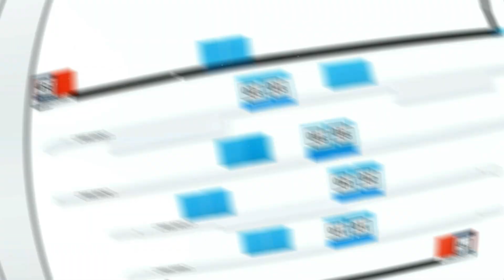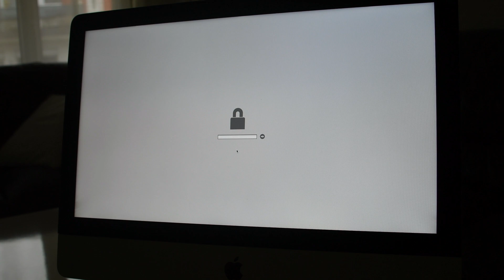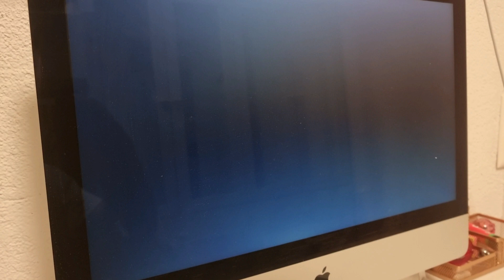How to Unlock Your iMac 21.5's EFI Password - Complete Guide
In this video I will show you how to repair the  Apple iMac 2018
21.50  5K BIOS Chip Password